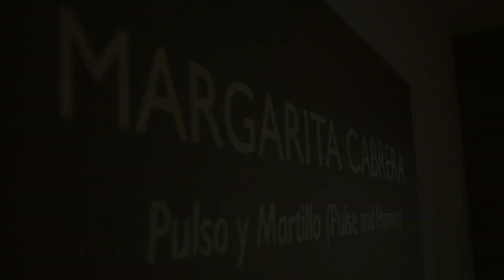Sweeney Art Gallery | Margarita Cabrera: Pulse and Hammer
to learn more about upcoming exhibitions at UCR Sweeney Art Gallery.

In her first solo museum exhibition on the west coast, Margarita Cabrera: Pulso y Martillo (Pulse and Hammer) presents three bold, experimental new installation/performances, Pulse and Hammer, Mexico Abre la Boca, and Florezca Board of Directors: Performance. The impetus for them is Cabrera's grand vision to create a corporation, Florezca, Inc., in which international investors including members of various immigrant communities are invited to become shareholders protected by the legal status of a corporation.